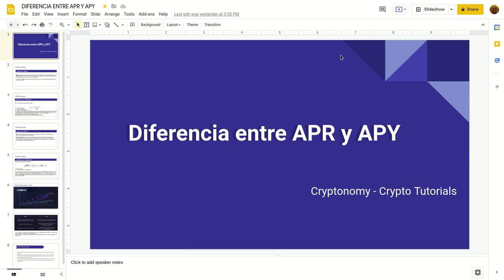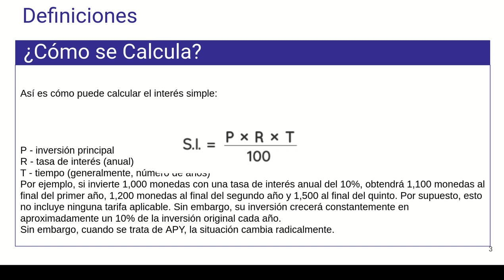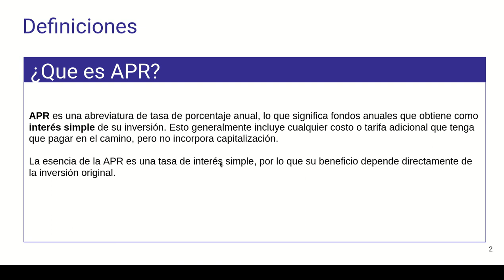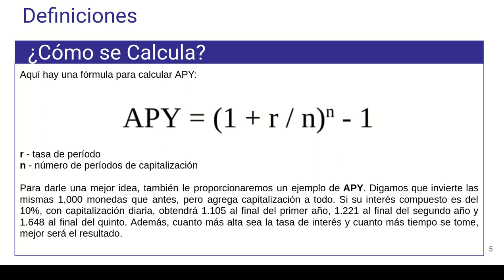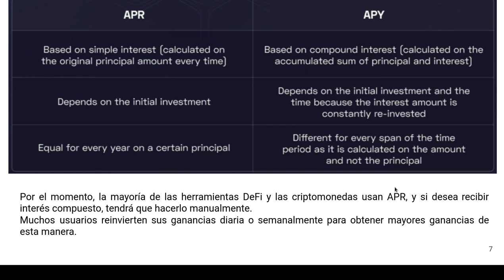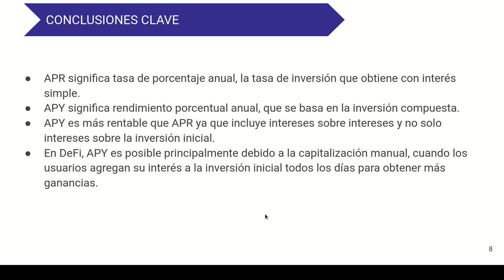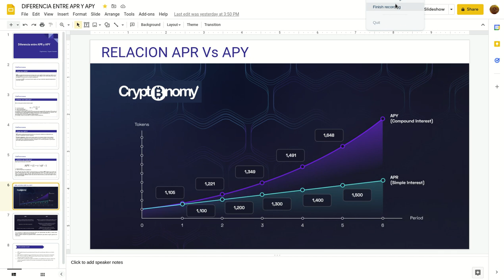DIFERENCIA ENTRE 𝗘𝗟 𝗔𝗣𝗥 𝗬 𝗘𝗟 𝗔𝗣𝗬 EN NUESTRAS INVERSIONES CRYPTO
Hola a tod@s, Bienvenidos a su canal 𝘾𝙧𝙮𝙥𝙩𝙤𝙣𝙤𝙢𝙮, en este corto tutorial explico las diferencias entre el APR y el APY para que dominen los terminos y sepan como usarlos en sus inversiones crypto y como pueden convertir un APR en APY de manera manual. A los usuarios del canal de Telegram les dejo el resumen en PDF para que lo descarguen y lo tengan a mano.

✦  !𝗤𝘂𝗶𝗲𝗿𝗲𝘀 𝗶𝗻𝘃𝗶𝘁𝗮𝗿𝗺𝗲 𝗮 𝘂𝗻 𝗰𝗮𝗳𝗲!
🔑 ₿𝗜𝗧𝗖𝗢𝗜𝗡: 17B58WsPdg2k9nwTWN1gcTy9tquwej7Gve
🔑 𝗘𝗧𝗛𝗘𝗥𝗘𝗨𝗠
𝗘𝗥𝗖𝟮𝟬: 0x17d1dcc02ae89167de3bebd2821af1989f06a9f1